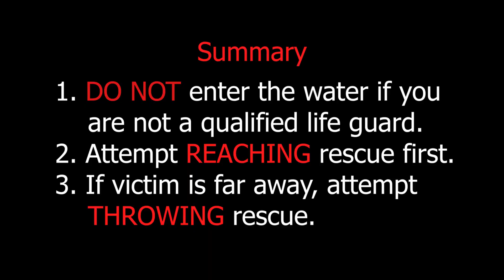How to Perform Land Rescue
This is an educational video to educate the general public (especially those who cannot swim) on how to effect a rescue from land without entering the water. It is important that a weak or non-swimmer should never enter the water to rescue someone in distress. There are various ways to help a victim in distress and this video aims to show a few safe methods.